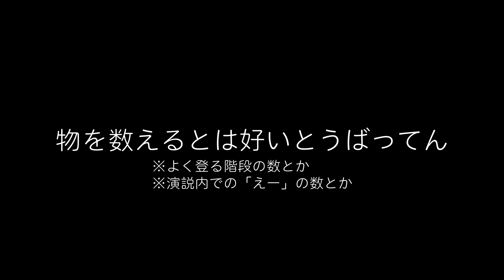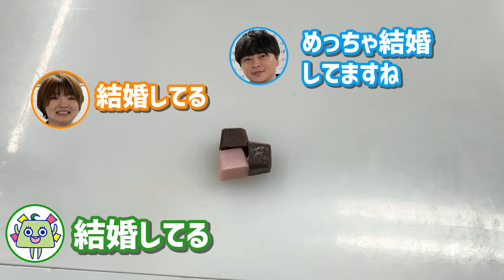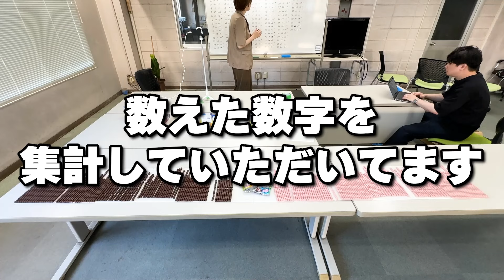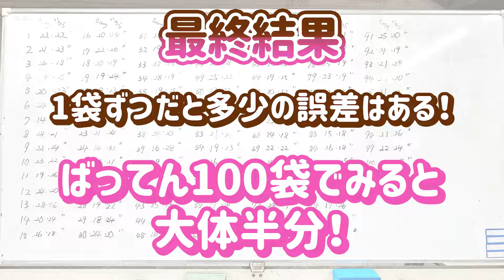チロルチョコ工場見学してプチロル100袋数えたら夏のいい思い出ができたっちゃけど！【プチロルズフェス】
ひと夏の思い出として濃すぎました！
そう！まるでリニューアルしてカカオ感アップのミルク味＆風味アップのいちご味が楽しめる
プチロルのようにね！！！！！！！！！！！！！！(？)

ーー🍫プチロルズフェスなどのいろいろ🍓ーーーーー
★プチロルズフェス～お月見 時々 ハプニング★
　開催期間：9/8(日）～9/14(土）

※SNSキャンペーンは9/17(火）まで開催

■チロルチョコ公式オンラインショップはコチラ♪
‹オンライン購入限定！›
プチロル１箱(10袋）購入で
限定プチロルズフェスポストカードをプレゼント！
 ※なくなり次第終了

■商品情報
「プチロル」
発売日：2024年9月2日(月)
価格　：1袋 54円(税込参考価格）

通常のチロルチョコの約24分の1サイズのチロルチョコ。
カカオ感がアップした「ミルク」と
風味がアップした「いちご」の２種類のフレーバーが楽しめます。

※お取り扱いのない店舗もあります。また、商品がなくなり次第、販売終了とさせて頂きます。

▼ご協力いただいた松尾製菓の社員さん方！(みなさんいつもやさしくてうれしい)
チロルチョコの川崎さん石島さん！ありがとうございました！

ーー最近のよかとーーー
▼プチロルズフェス開催中！詳細をチェック！
▼シン・ドゲンジャーズば公式で同時視聴させていただきます！毎週日曜10:00！映像アリ！一緒に視よう！
▼10/12(土)！福岡でVTuberイベント『VTuberおしゃべり天国2024』開催！
▼10/26(土)！東京の専門学校さんでリアルイベント参戦！ブイパレ！
▼ハコトレV×自遊空間！ポスター掲示とポストカード配布中！
▼ハコトレVグッズオンライン販売開始！
▼書籍発売！『VTuber怪談』に寄稿させていただいとります！
▼RKBラジオ『舞鶴よかとのここが！福岡！よかろうもん！』毎月第1・3日曜日24:30～放送中！
▼RKBラジオ新番組AWASONICパーソナリティーさせていただきます！毎月第2・4日曜日24:30～！
▼ゲーム『制服カノジョ』発売中！本人役で出演させてもろうとります！
▼RKBラジオ月曜～木曜『# さえのわっふる』ジングルにボイスを使っていただいとります！

ーーよかとのいろいろ！－－－－－

🛬FANBOX🛬
※垢BAN対策の為リンクを削除しております。お手数ですが検索いただけるとありがたいです。

✉お手紙送り先✉
〒810-0041
福岡県福岡市中央区大名2丁目10-1
シャンボール大名A棟 407号
よかとプロジェクト宛
(土日祝を除く10:30～18:30)